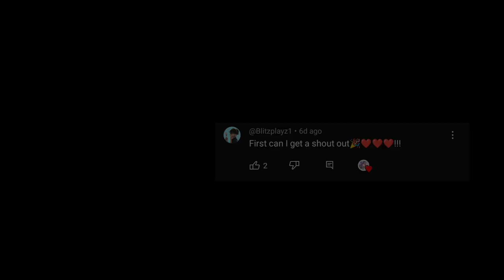"Teddy Bear Camera" Meme but actually Realistic: 🧸📸😰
These gacha trend are wild--I keep seeing this on gacha TikTok so the idea came from there!
(not meant seriously) TW!